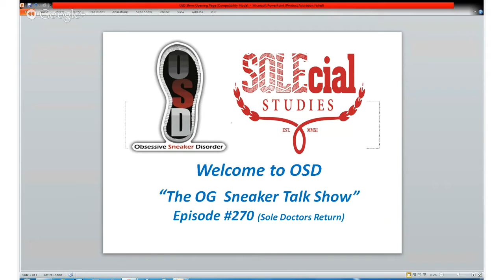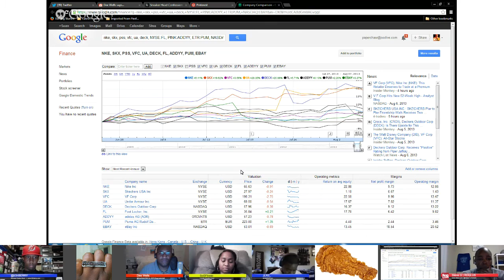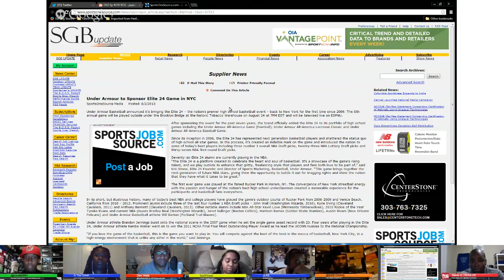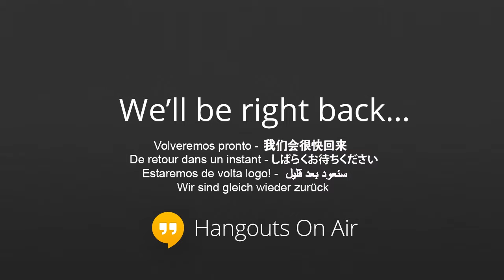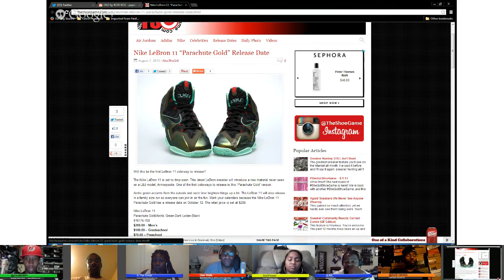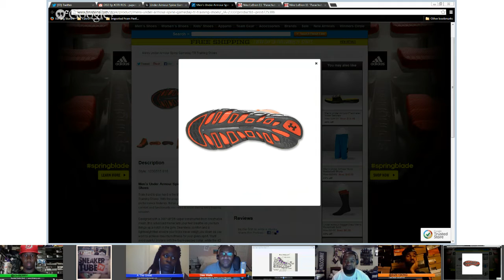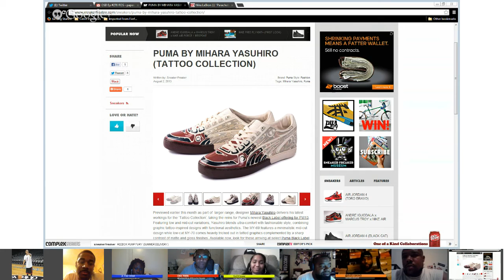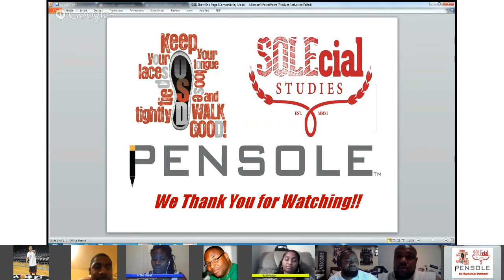OSD Ep. #270 "SOLEcial Studies with Capital Letters"